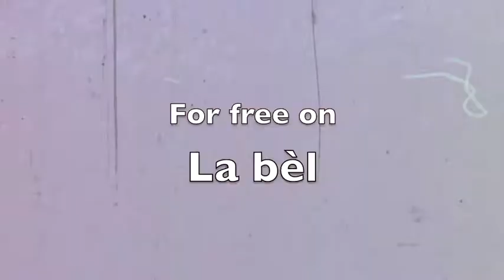Menion - Album 2013 (Teaser)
June 11, 2013...after three long years from "Out of sound/Out of silence" [LBN002]
La bèl is proud to present...[LBN019]  Menion - "Menion"
The new album! ...Ten new emotional tracks...
Naturally for free on La bèl.